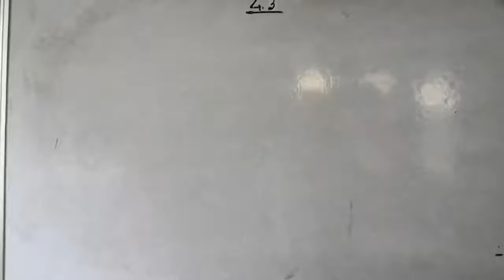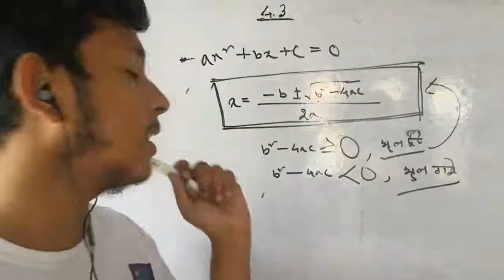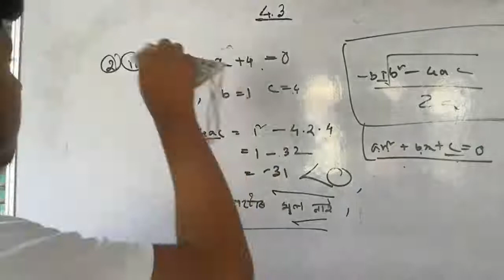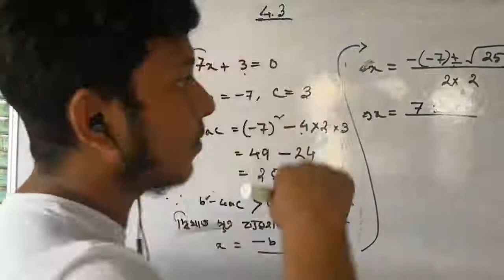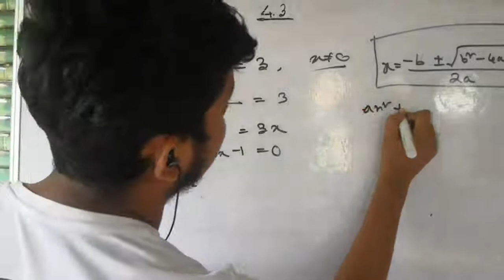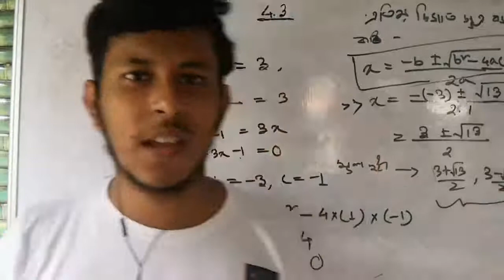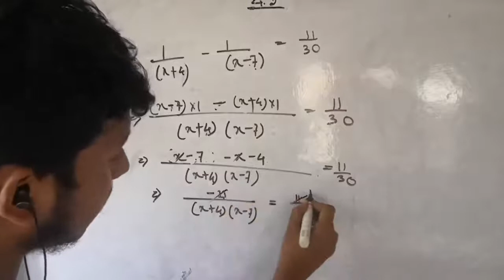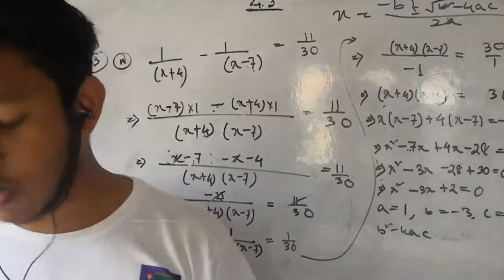Class 10 Chapter 4 Assamese Medium ( part-7))/Class 10 maths chapter 4 exercise 4.3 in Assamese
Science class 10 chapter 1 Assamese

Welcome to our RP Classes.

 class 10 maths chapter 4.1 assamese medium
 quadratic equations class 10 assamese
class 10 maths chapter 4 assamese medium
class 10 maths chapter 4.3 assamese medium
class 10 maths chapter 4 assamese medium 4.3